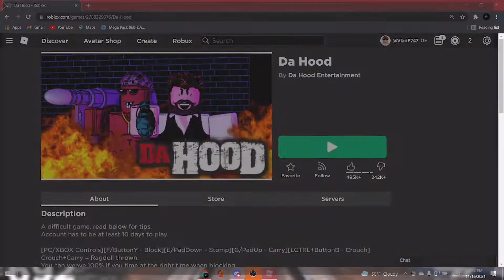PTFS but its not PTFS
Sup